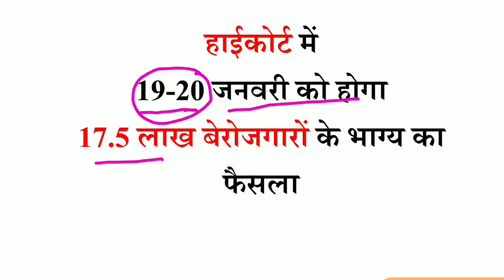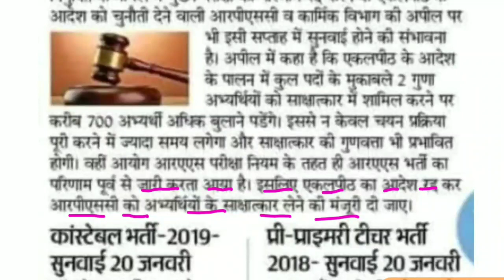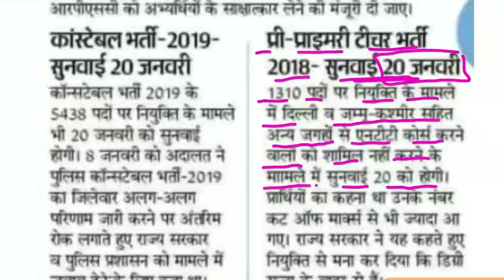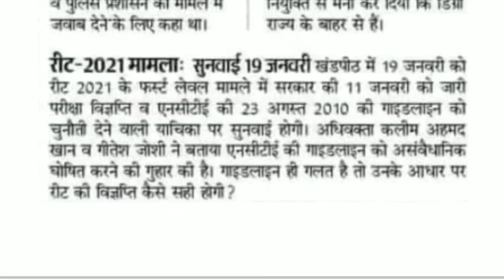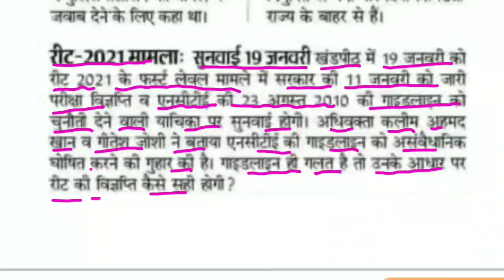High court से बड़ी खबर । Reet, police, primary teacher, RAS पर फैसला । Reet latest news